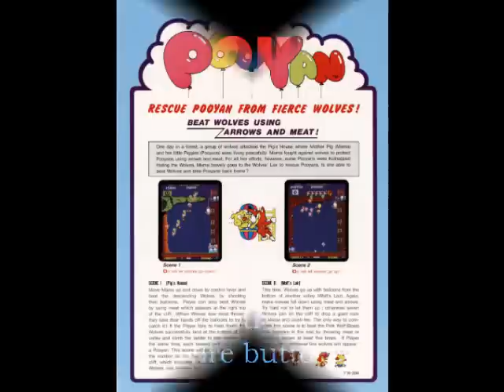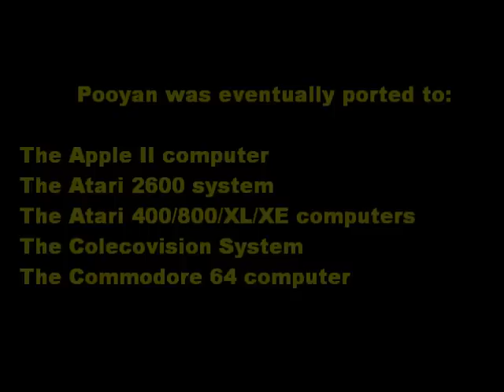MAMECADE 9: Pooyan Arcade Game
Mama Pig must defend her piglets from a pack of wile wolves bent on devouring them.
Pooyan has very simple game mechanics but is high on fun. Basically a shooter at heart, Pooyan's characters and style are endearing. It preformed moderately well in the arcades and was eventually licensed to Datasoft for home distribution to various computers and consoles.